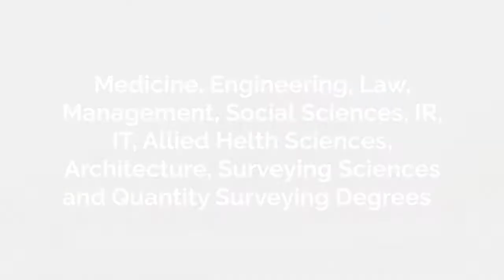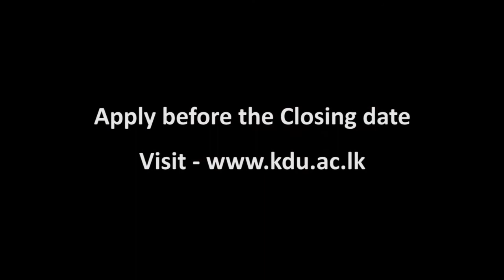Foreign Students and Students with Foreign Qualifications - KDU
Calling application for "Foreign Students and Students with Foreign Qualifications" academic year 2020/2021
Medicine, Engineering, Law, Management, Social Sciences, IR, IT, Architecture, Quantity Surveying and Surveying Sciences Degrees